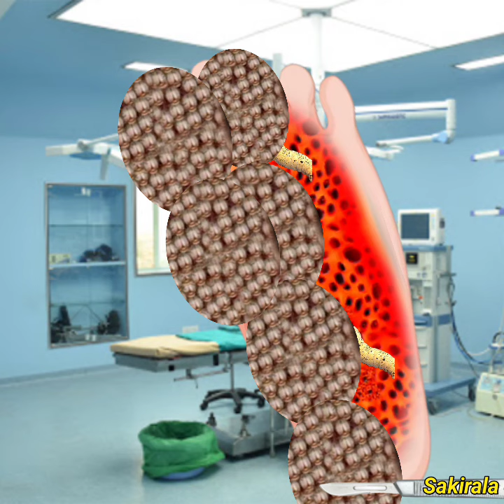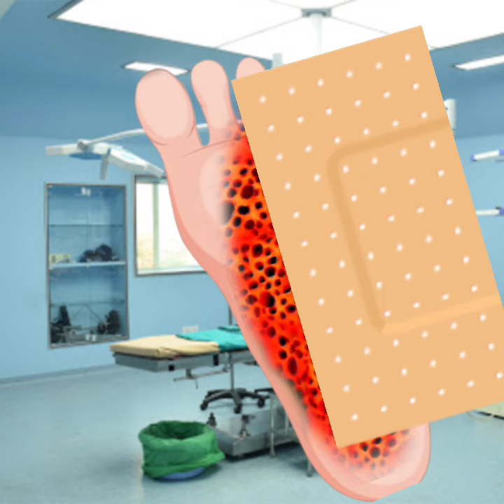Asmr removal dog tick,dog ticks infected foot,asmr animation maggot infection wor